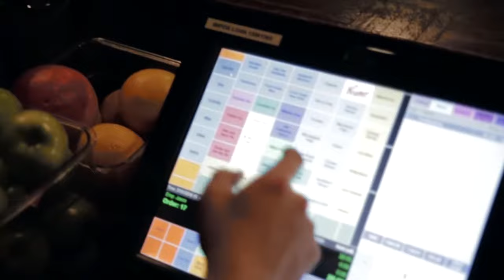James 'Jimmy' Irvine at The Baxter's Inn, Sydney | Monin Australia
Check out James ‘Jimmy’ Irvine (Monin Cup Australia Winner 2015) (Angostura Cocktail Challenge Winner 2015) as he has a mixitmonin moment at The Baxters Inn Sydney.

Monin Australia is committed to quality of product and the widest flavour selection possible in our marketplace. We'd love to hear from you either in our YouTube comments or on our Facebook Page;

Level 3, 1 Smail Street, Ultimo
Sydney, Australia